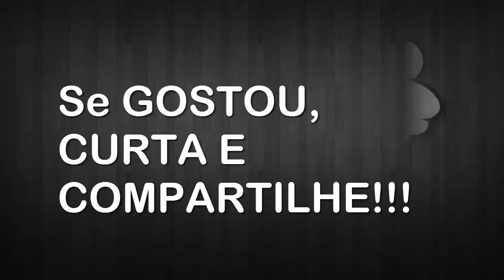Revista Aline Barros by Hiroshima - C. 11 e 12 / 2016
### Revista Digital

Revista Aline Barros by Hiroshima
Campanha 11 e 12 / 2016

A Revenda e referente as seguintes revistas

- Hiroshima
- L'Arc en Ciel
- Essencial
- Ivete by Hiroshima
- Sabrina by Hiroshima

### Ficha Técnica